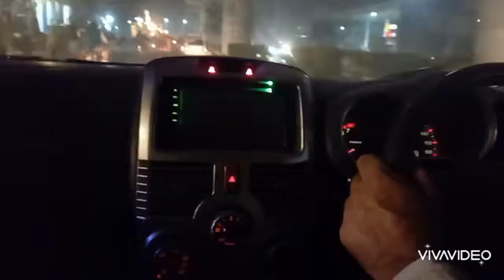7#vlog ######nikkah ceremony bht maza aya #### I was super duper excited 😊 🤗